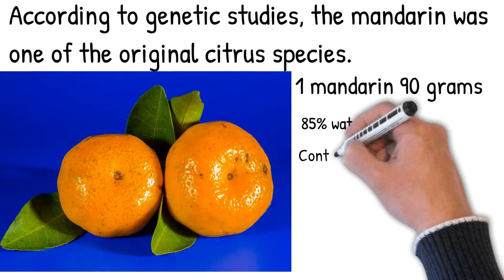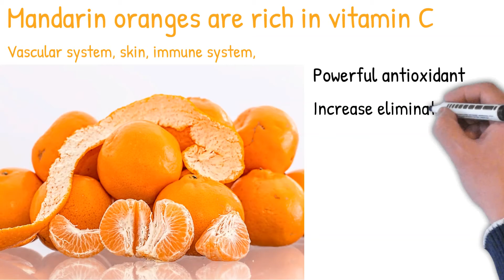Mandarin Health effects; Mandarin vs Tangerine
Why mandarin is good for the kidney?
Can mandarin prevent kidney stones?
Mandarine
Mandarin
Tangerine
Mandarin orange